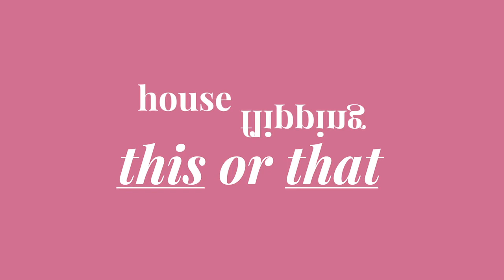Hayley Orrantia on Flipping Houses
Hayley Orrantia from ABC's The Goldbergs stops by Betches virtual HQ to chat about her passion of flipping houses! We talk hardwood floors, why she loves original crown molding, why she prefers a marble kitchen and why an amazing backyard is more important to her than an amazing view.

She then gets into what a crime it is to have carpeting in your bathroom or kitchen and how being raised in a family of house flippers led her to joining her father's company where all her family members have a different job to do. She explains how her style changes depending on where she lives, for example her place in Nashville and her place in LA both have different styles but she can't help but let a little boho into whatever she does.

Finally she gets into her country music, her busy schedule and what she has planned next!

Need more celebrity podcasts? Listen to the @betches podcast!

@Betches is a weekly pop culture podcast covering the topics you actually want to hear, like analyzing celebrity breakups, influencer scandals, the TV shows we’re all watching, and important news (like if Stormi did in fact receive her Birkin for Christmas). Each week, you’ll hear from your favorite personalities who will also give you the deets on what it’s like to actually work at Betches (no, we don't just make Instagram stories all day), including behind the scenes stories from the HQ. (Formerly Betch Slapped)